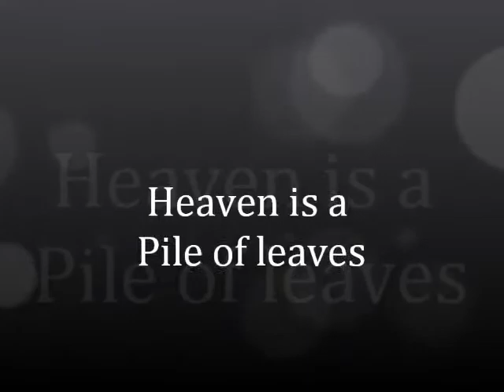Heaven is a Pile of leaves to Gizmo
Feb 20, 2011  Gizmo was only 8 weeks old and nothing kept him happier than the big piles of leaves under the porch.